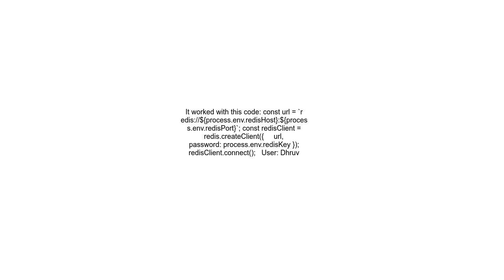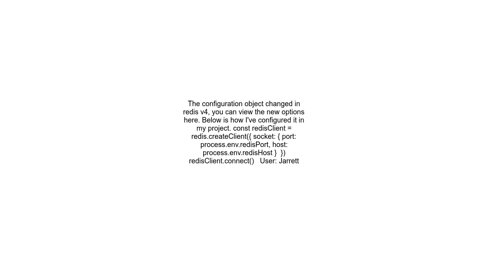Unable to connect to remote redis host nodeJS